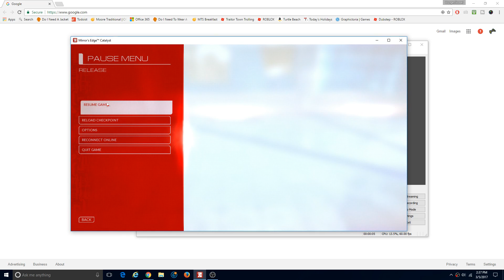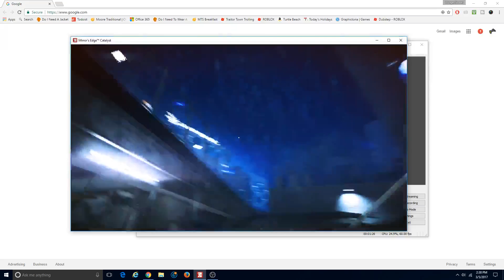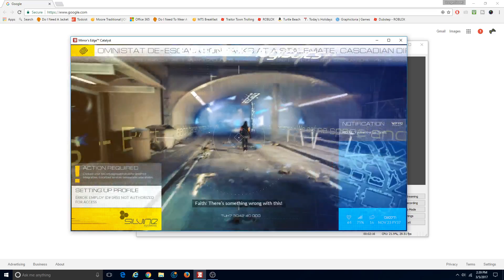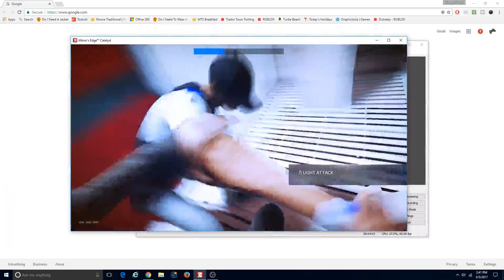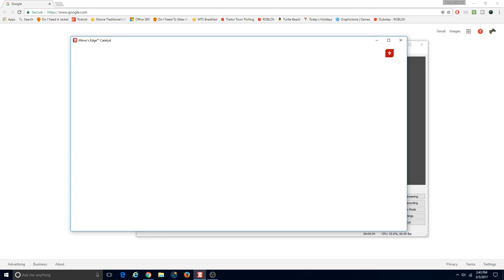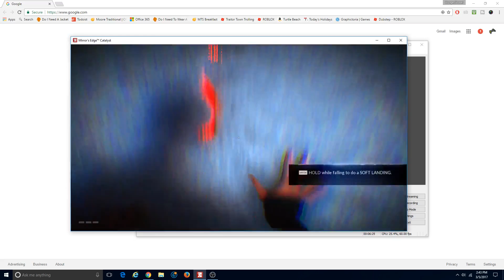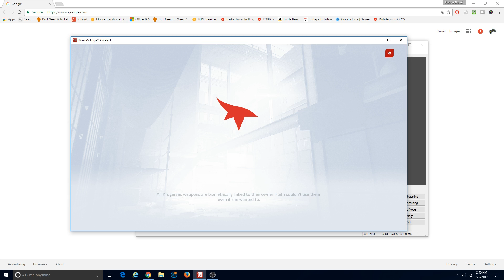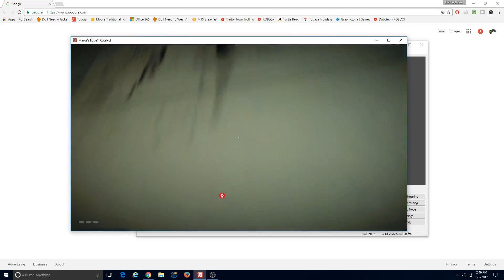Mirror's Edge Catalyst - Part 1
what else do i put